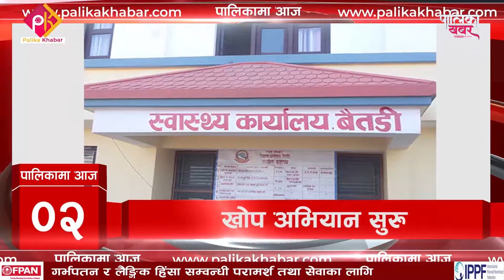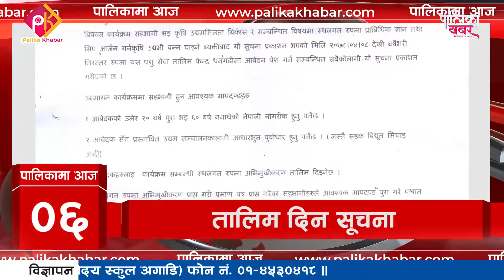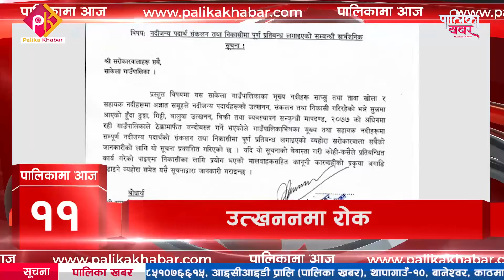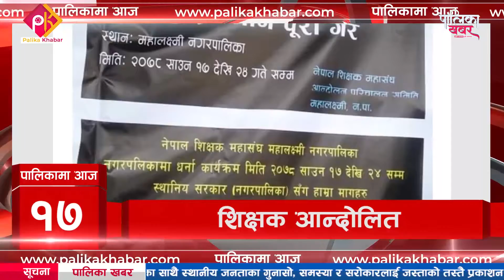गोठमा भैँसी, भान्सामा चुलो, खाेपमा कैँची, तलवकै कुराे || Palikama Aaja || Palika Khabar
मोबाईल : ९८५१०७६६१५